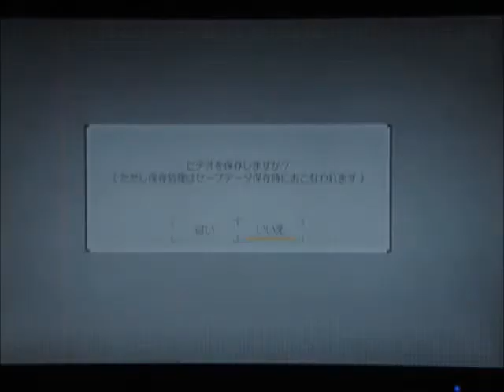Wak@moto (Derping Idolm@ster 2) - Part 2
WARNING: MASSIVE IM@S/NICO DOUGA/JAPAN IN GENERAL NERDNESS AND MOONSPEAK AHEAD. ALSO I COULDN'T USE A TRIPOD SO THE CAM SHAKES A LOT

We gathered some people for have a play of Idolm@ster. I got the mission to select the costumes for each concert, the rest of the game was done by the others. The name of the team is Wak@moto because we made the team based which Idols could fit having the voice of Norio Wakamoto (Don't ask how, it just does).